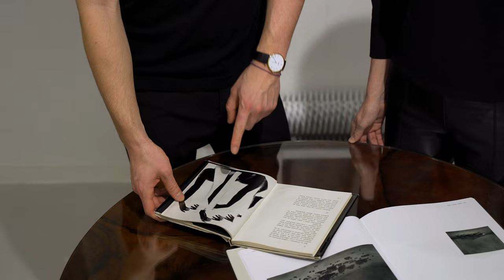Welcome to FOG Gallery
The FOG Gallery, founded in 2020, serves as a platform for a remarkable community of artists in the field of photography and new media. This fact inspired the gallery’s name – the acronym of ‘photo gallery’ in Slovak. The focus of the gallery, intended as a sister project to the photographic festival OFF Bratislava, is centred on the promotion, valuation and sale of contemporary artworks by eastern European artists on the international market. As part of this mission, it actively creates opportunities for artists’ creative development and exchange of ideas.

Curves / Oľga Bleyová, Ludmila Hrachovinová
16 December 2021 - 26 February 2022

Video by Patrik Vachalík